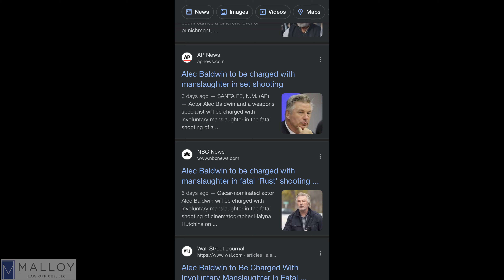DC Attorney Reacts to Alec Baldwin Charge for Involuntary Manslaughter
Now that Alec Baldwin has been charged with involuntary manslaughter after the gun shot accident during the filming of Rust, what's going to happen next? Is there more legal charges going to be held against him or anyone else?

I react to the charges and how the incident has affected the future of filming scenes like this.